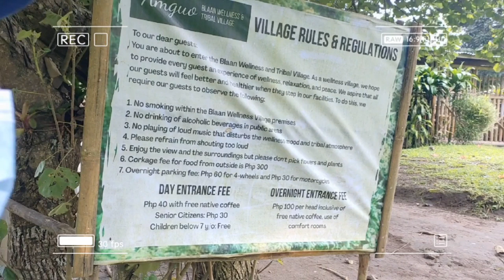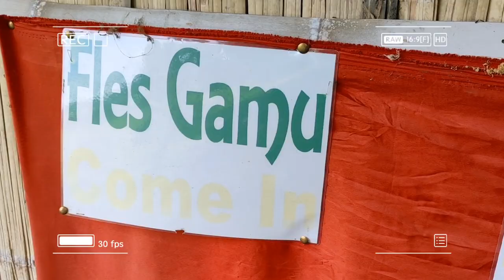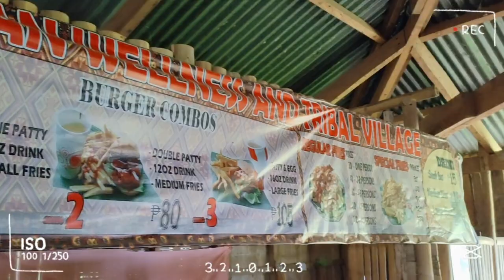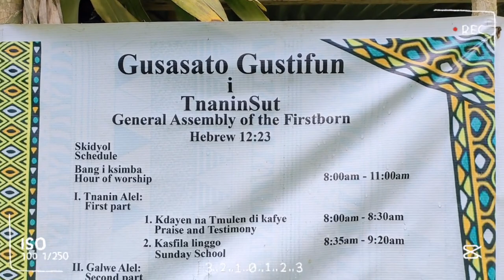Bai Yabing Masalon Dulo School of Living Tradition in Amgu-o | Tour | JICK BILLONES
Please join the Jicksterhood!

GODBLESS 🙏

Music credits to the rightfull owner